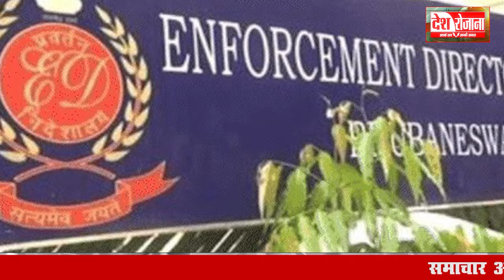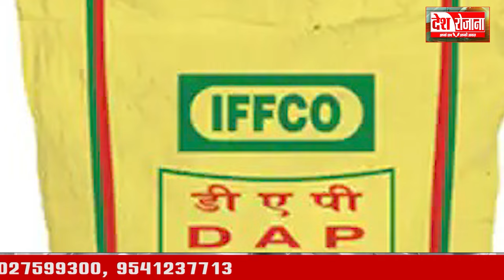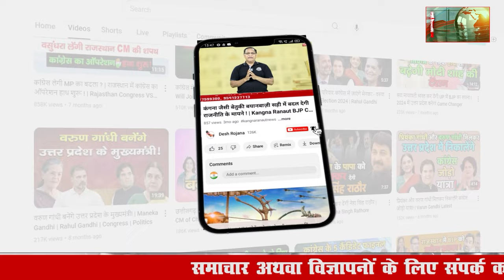12 november Haryana News: हरियाणा की बड़ी खबरें | Breaking News | Desh Rojana Bulletin